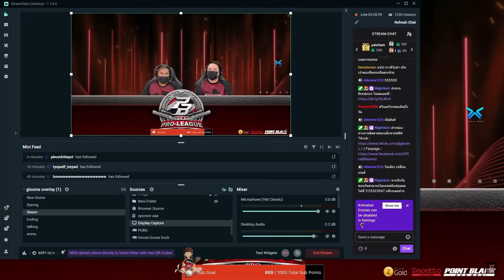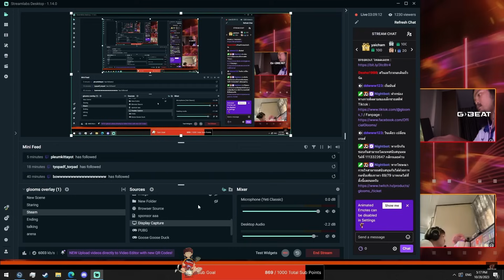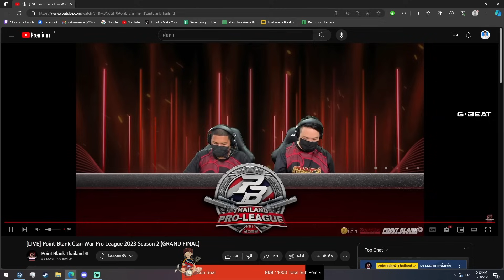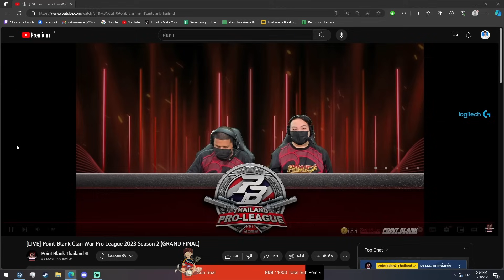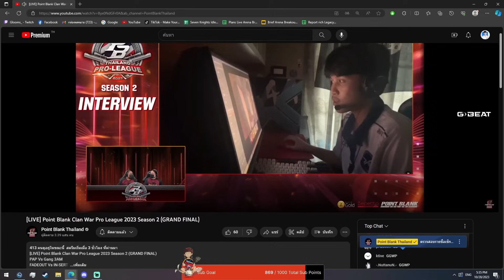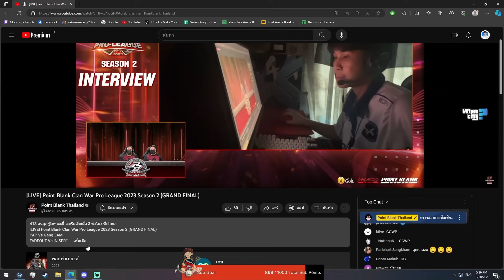เมื่อสตีฟกับเปรมชัยนั่งดูแข่ง AAA PB ล่าสุดไทยแลนโปรลีค คุยวิเคราะห์เกม | GTA V | WC2 EP.7403